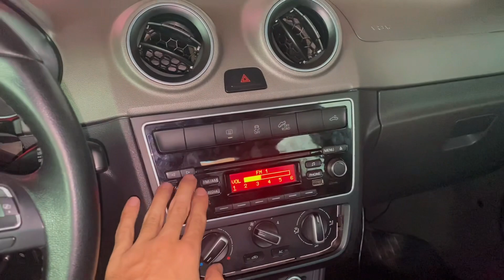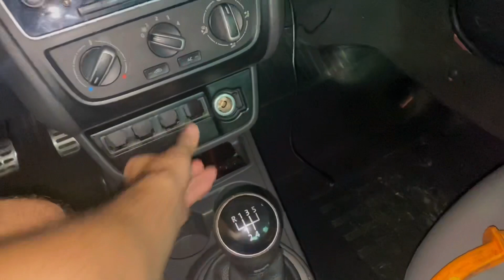DVD PIONEER LADR4O DE CARGA 😂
SIGAM-NOS NO INSTAGRAM: @Osmaisfalados e @nieelhenrique

Salve rapaziada, tranquilão suavin fi?!

O DVD DA PIONEER ESTA PUXANDO CARGA DA BATERIA